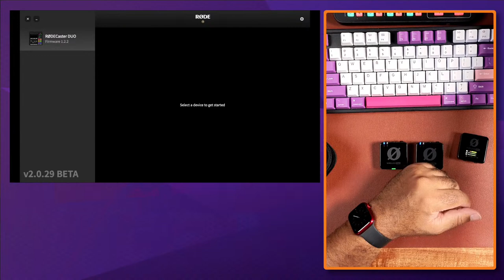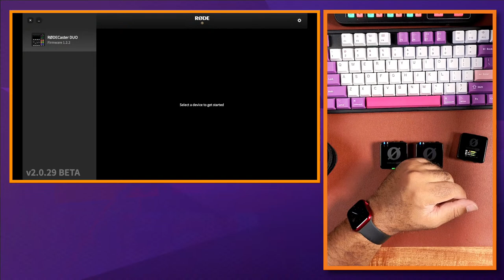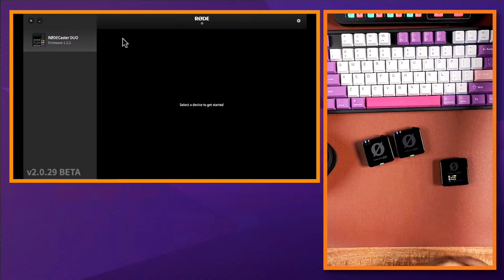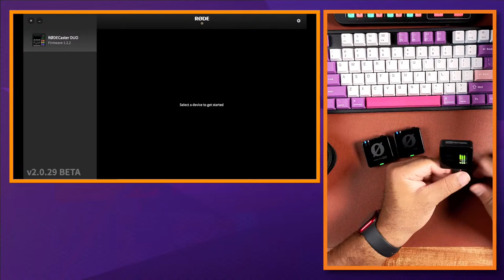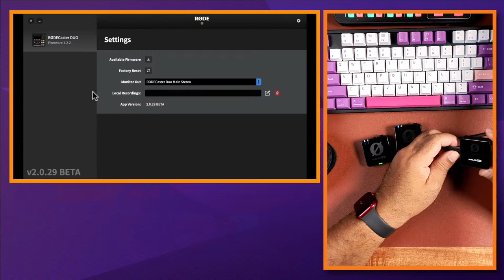Randon Wednesday Unboxing of Fun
Come join in